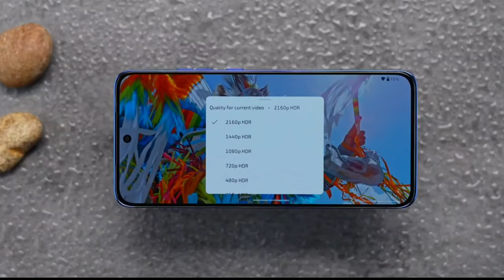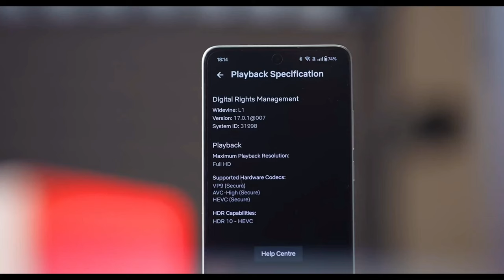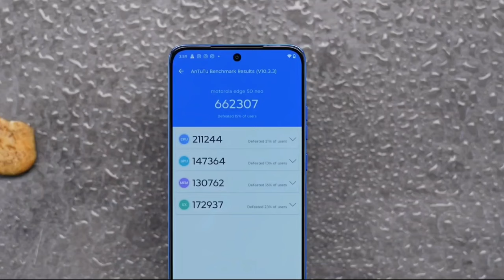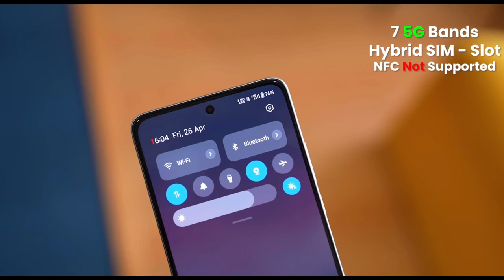Motorola Edge 50 Neo vs OnePlus Nord CE 4 Comparison 🤔 Which One Is Best Mobile Under 25K✅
moto edge 50 neo specs
Performance
Octa core (2.5 GHz, Quad Core + 2 GHz, Quad core)MediaTek Dimensity 73008 GB RAM
Display
6.4 inches (16.26 cm)FHD+, P-OLED120 Hz Refresh Rate
Camera
50 MP + 13 MP + 10 MP Triple Primary CamerasLED Flash32 MP Front Camera
Battery
4310 mAhTurbo Power ChargingUSB Type-C Port

Performance
Octa core (2.63 GHz, Single Core + 2.4 GHz, Tri core + 1.8 GHz, Quad core)Snapdragon 7 Gen 38 GB RAM
Display
6.7 inches (17.02 cm)FHD+, AMOLED120 Hz Refresh Rate
Camera
50 MP + 8 MP Dual Primary CamerasDual LED Flash16 MP Front Camera
Battery
5500 mAhSuper VOOC ChargingUSB Type-C Port

Motorola Edge 50 Neo Comparison
OnePlus Nord CE 4 Comparison
Motorola Edge 50 Neo vs
Motorola Edge 50 Neo vs Motorola Edge 50 Fusion